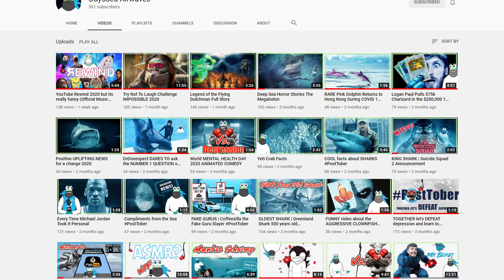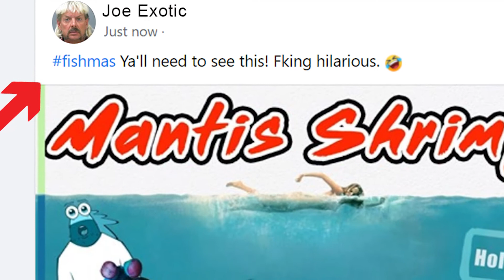Free Merch Giveaway 2020: Merry Fishmas!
The Rules are simple:

2. Like this video
4. Use the hashtag FISHMAS when you post the video

I'll give this a full week before entering all the participating names into a tool I'll use that will randomly pick the lucky winner. I'll announce the winner in the next video and will reach out to you via facebook messenger to get your t-shirt size and shipping info. Happy F***ing Fishmas!

The Music I use - AMAZING for YouTubers